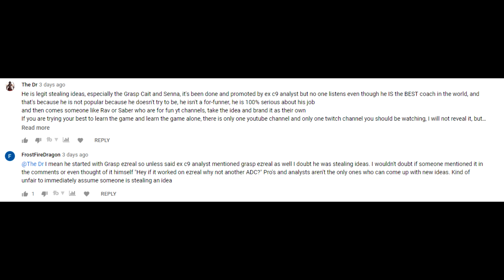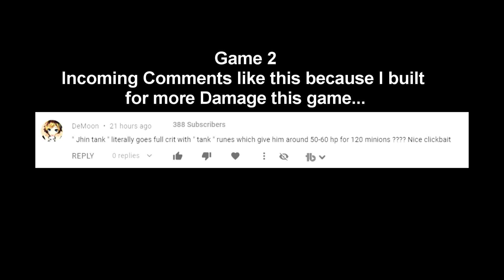WHY USING TANK RUNES ON ADCs (like Ezreal) IS EVEN BETTER AFTER RIOT DID THIS.... Rav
I show how ADC buffs to HP change the power of Grasp Runes on ADCs like Ezreal, making him a Tank Ezreal in the bot lane to show why using tank runes on ADCs is 200IQ. Then I try Grasp AP Ezreal to see if it works with off meta ADC Builds too.